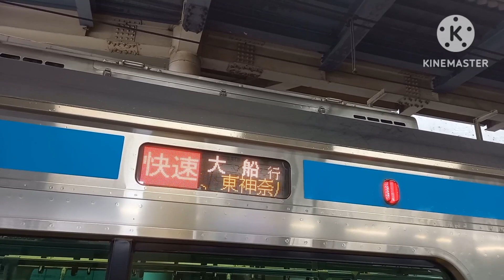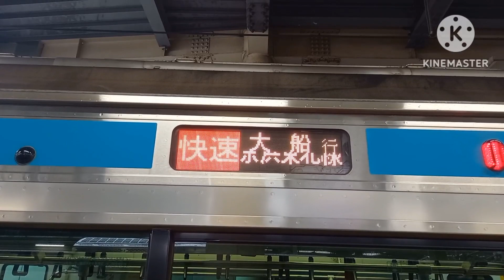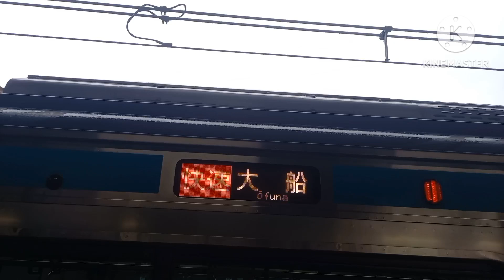【まだホームドア未設置だった頃に撮影した】京浜東北線大宮駅で発着シーンを撮影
現在では、大宮駅の京浜東北線ホーム(1番線・2番線)には、スマートホームドアが設置されてあります。この動画は、スマートホームドアがまだ未設置だった頃に撮影したものです。